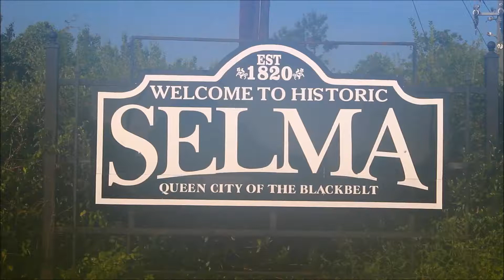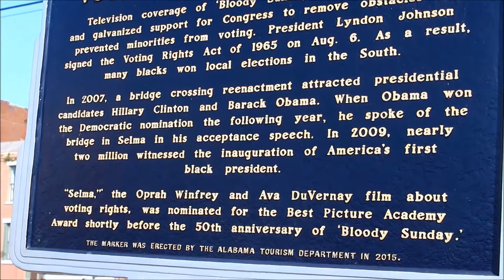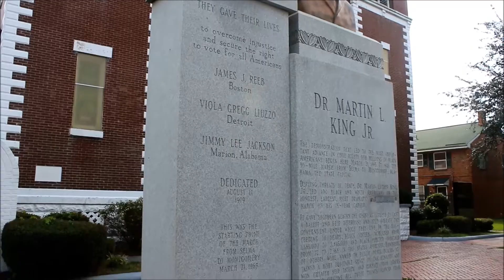Ben's Tours--Civil Rights Selma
Each installment of Ben's Tours takes you on a visit to a special place.  This time, join me as we walk in the hallowed footsteps of civil rights protesters, crossing the Edmund Pettus Bridge in Selma, Alabama.